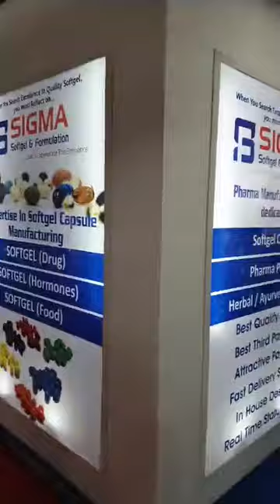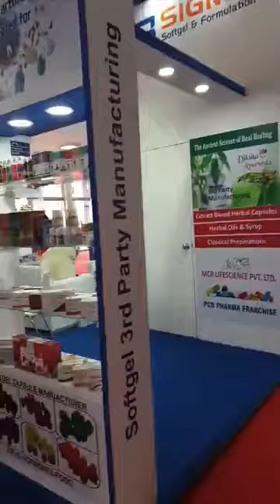Sigma Softgel and Formulation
Sigma Softgel & Formulation is GMP/GLP & ISO Certified pharmaceuticals manufacturing company located in the Pollution Free Zone at Baddi, Himachal Pradesh. We are offering a manufacturing facility-wide range of quality Nutraceutical, Herbals & Pharmaceutical Products in Soft Gelatin Capsule ( Food, Hormones, and Drug), Tablets, Oral Liquid, Oil & Capsules, We are well-equipped with advanced manufacturing facilities, and our primary aim is to deliver high-quality healthcare within and outside of India. We have opened the Doors for different pharma Companies, dealers,s and distributors to avail themselves of our 3rd party manufacturing facility. We are one of the most highly-rated names engaged in offering pharmaceutical third-party manufacturing in India.
Being a GMP & ISO 9001:2000 certified company, to maintain high-quality manufacturing standards we have world-class laboratories and machinery. All range of healthcare products is developed under the WHO GMP norms.
The quality test is performed at every level of product manufacturing by highly qualified and experienced pharma experts.
We have expertise in soft gelatin capsule manufacturing as third party.